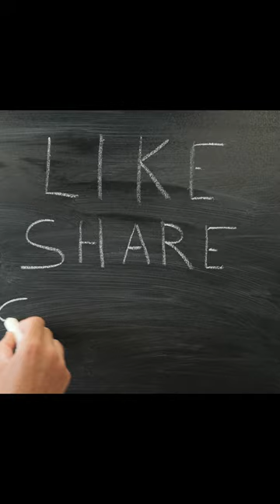EMBIID SCORES 52, LEADS 76ERS PAST CELTICS 103-101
Joel Embiid earned the highest stamp of approval from coach Doc Rivers after the All-Star center blistered Boston for his third 50-point game of the season and carried the 76ers on his beat-up, 7-foot frame to victory.

“The MVP race is over,” Rivers said.

Embiid strengthened his bid for the award with 52 points and 13 rebounds, and the NBA scoring leader carried Philadelphia to a 103-101 win over the Celtics on Tuesday night.